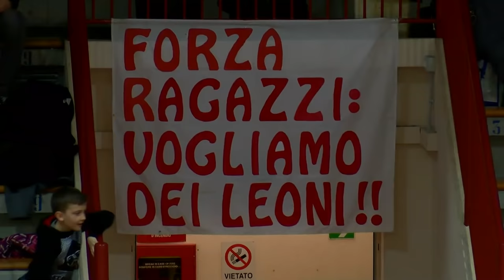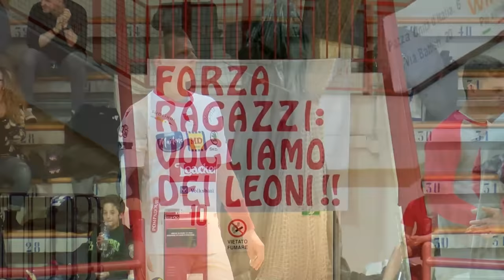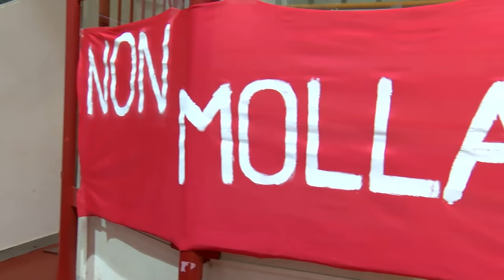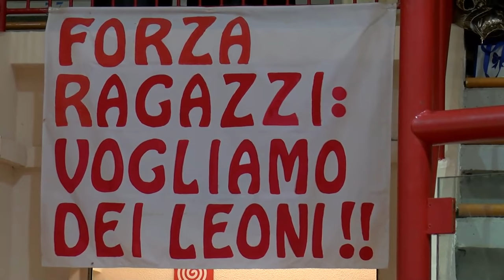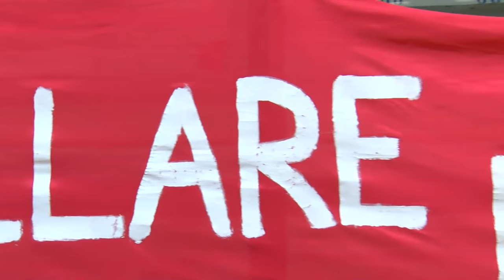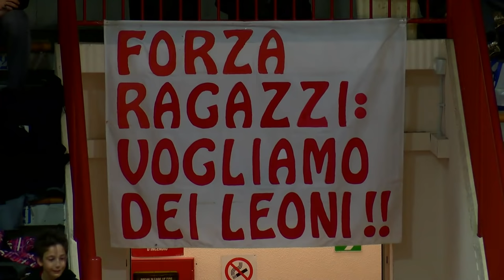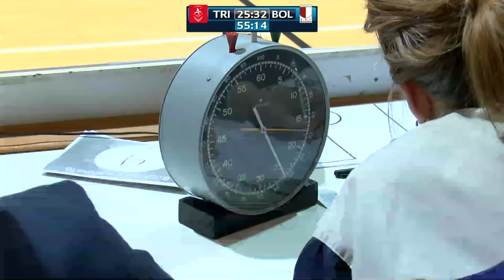Serie A1M [21^]: Trieste - Bozen 28-35